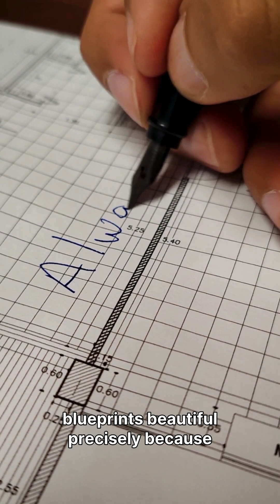“Ideas Are Easy. Execution Is Hard.”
The gap between talking and doing isn’t just psychological — it’s built into the structure of reality itself.
Ideas compress. Execution expands.
That’s why perfect plans fail, why theories break, and why Musk was right.
Ideas are easy because they’re idealizations. Execution is hard because reality is irreducible.